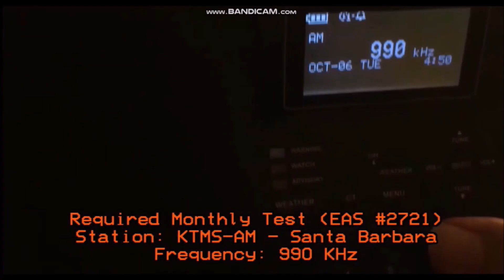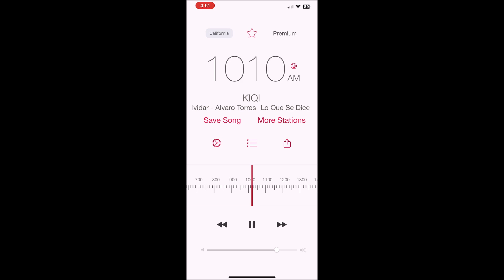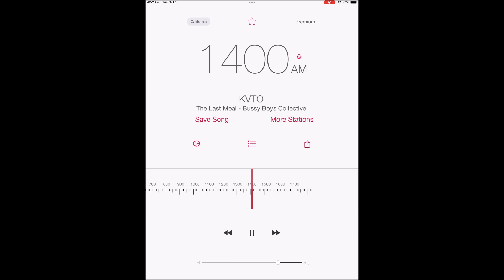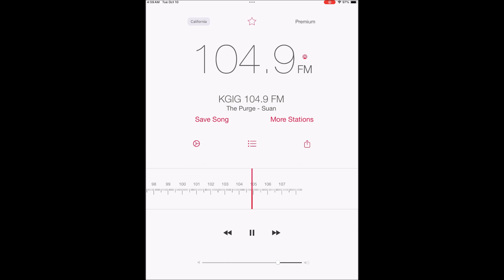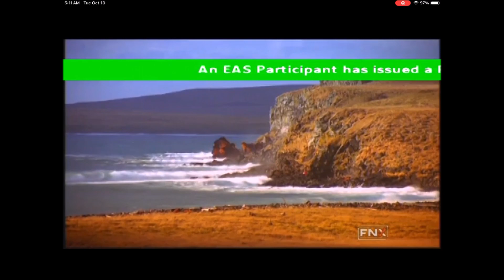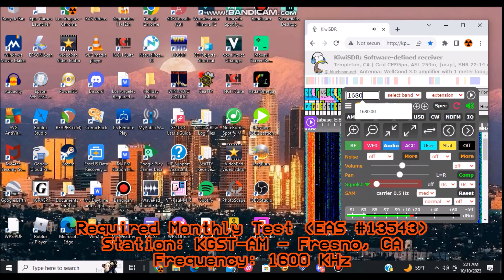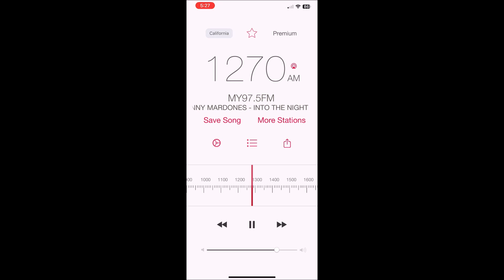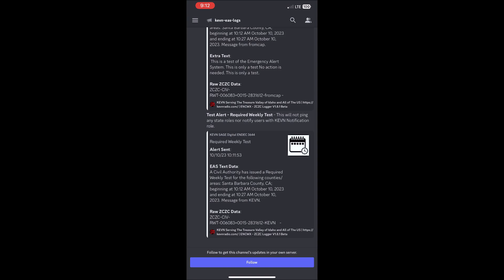NorCal and CenCal Monthly and Weekly Tests (EAS #13522-13548) 10/10/23